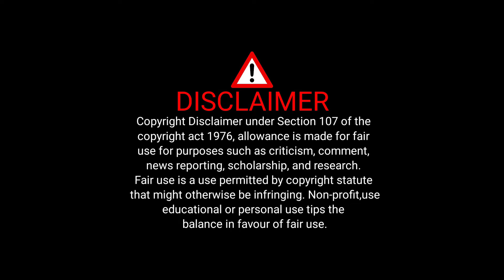திகாருக்கு போன கெஜ்ரிவால்! மோடிக்கு காத்திருந்த அதிர்ச்சி! Priyan Interview